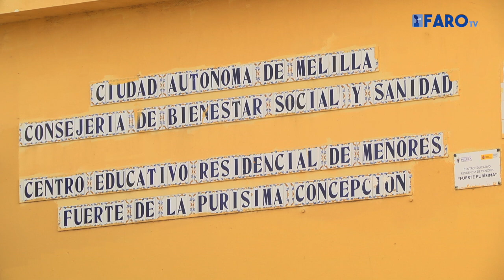Tragsa se hará cargo de la gestión del Centro de Menores de La Purísima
Así lo confirma la consejera de Políticas Sociales y Salud Pública tras los fallidos contratos de emergencia "del Gobierno Anterior".

Redacción y locución: María García

Imagen: El Faro TV
Edición: Juan Carlos Fernández